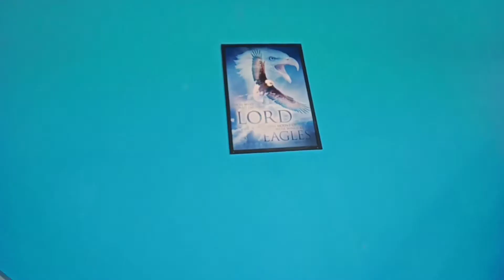Sekolahan paling elit di tengah hutan pedalaman Kalimantan